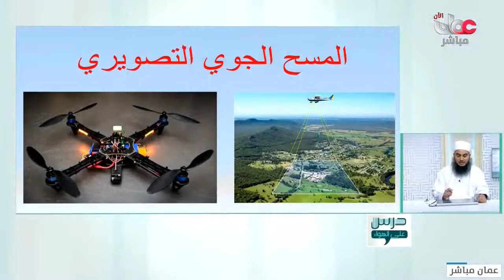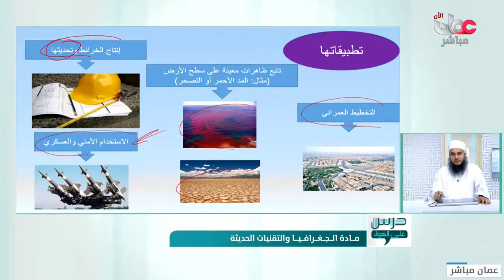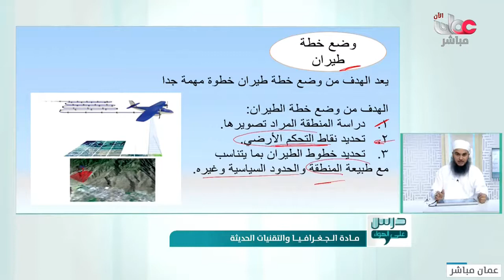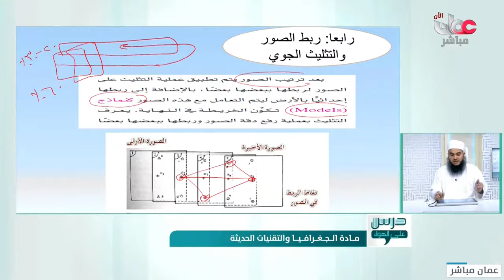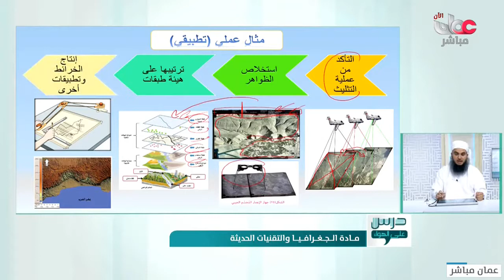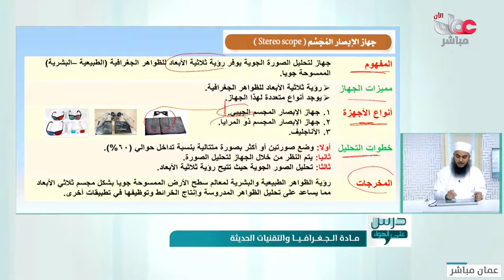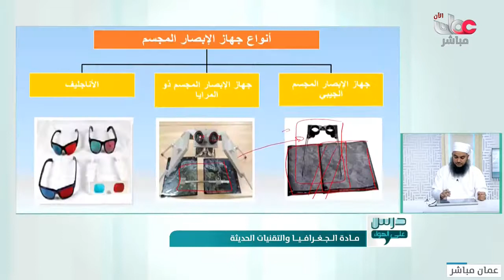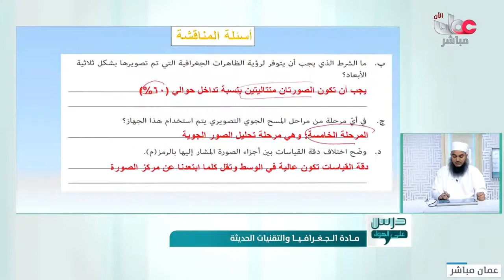الجغرافيا والتقنيات الحديثة - المسح الجوي التصويري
الجغرافيا والتقنيات الحديثة
د. سيف بن درويش الحراصي
تحليل الصور الجوية
المسح الجوي التصويري